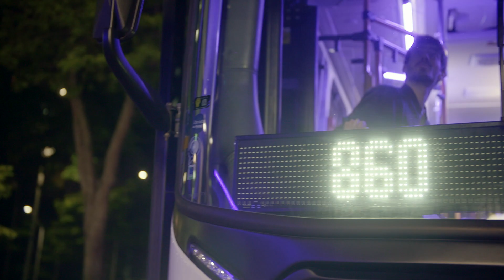Astigmatism with ACUVUE® - Get On the Right Bus!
ACUVUE® has a solution for you with our portfolio of astigmatism products!